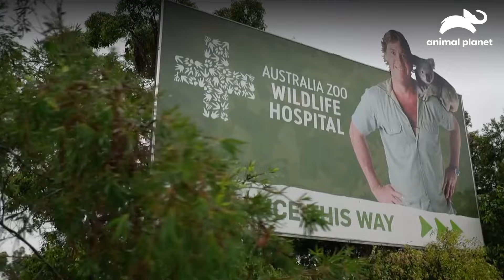Emocionante liberación de un cisne negro tras su recuperación | Los Irwin | Animal Planet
Luego de ser rescatado y sanado en el hospital del zoológico de Australia, un cisne negro está listo para ser liberado en la naturaleza LosIrwin 🐊🐵🦉